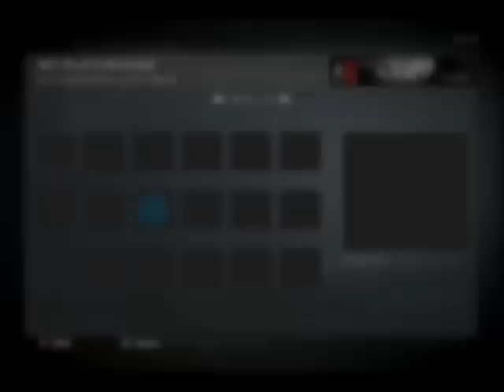TNA Black Ops Deadpool Smoking Gun Emblem